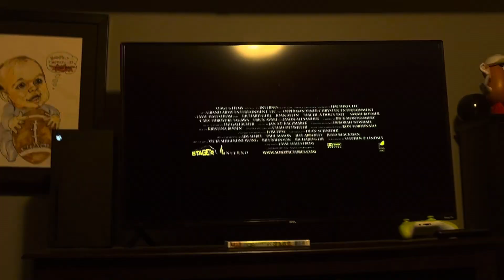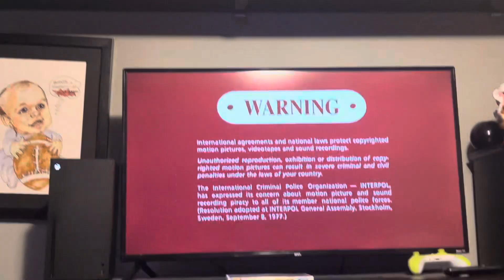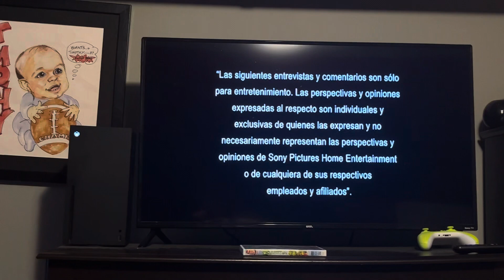Review of The 2010 DVD Opening of Planet 51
Following Order:
Sony Pictures Home Entertainment
Appropriate Audiences Rated G Green Screen
Playmobil The Secret of Pirate Island
DVD Menu
Rated PG Blue Screen
FBI Anti Piracy Warning
Warning Red Screen
Attention Red Screen
Program Notes
Tristar Intro
I Lion Animation Studios Intro
Hand Made Films International Intro
That’s it